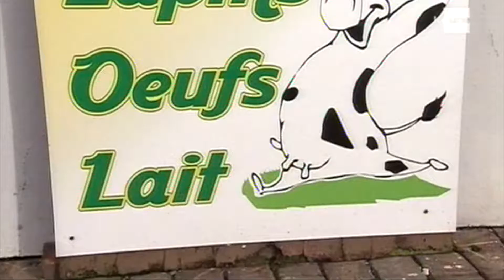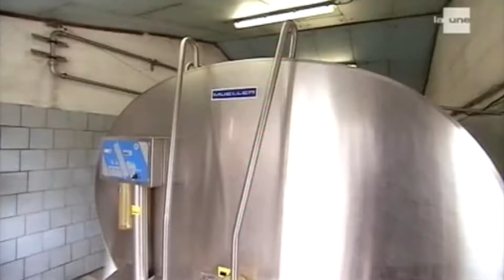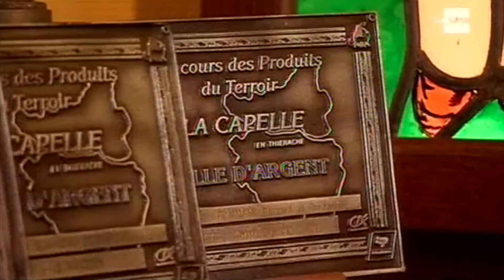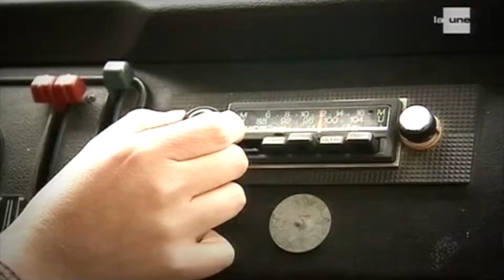La clé des champs - Ferme de Raz Buzée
Decouvrez le reportage de La Une dans l'émission la clé des champs consacré à la ferme de Raz Buzée et de sa production de fromage artisanaux.